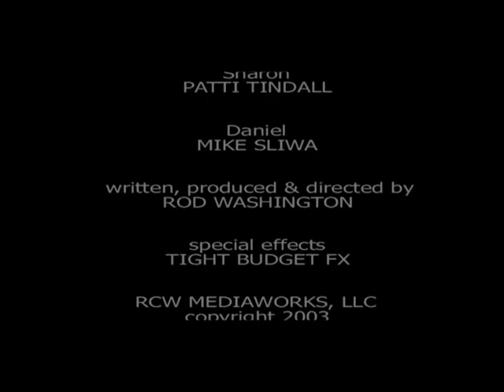Cloud 9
A couple who are on the verge of taking that next step in their relationship. On a rather cloudy day, they decide have a picnic lunch. Will the clouds point them in the right direction?

Director:
Rodney Washington
Writers:
Rodney Washington (screenplay),
Doug Morris (story)
Stars:Michael J. Sliwa and Patti Tindall